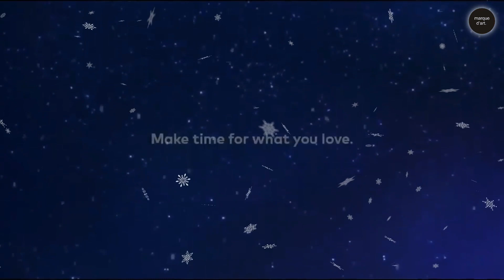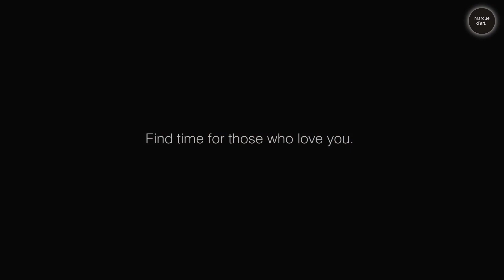Sia - Snowman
Sia – “Snowman”   @siamusic
Change today, it won't be a big deal.
A fantastic animated fairy tale for children and adults.
Find time for those who love you.
Markus Matisse @marque.d.art
Lyrics:
Who will catch your tears if you can't catch me, darlin'?
If you can't catch me, darlin'?
Baby
My snowman and me
Baby